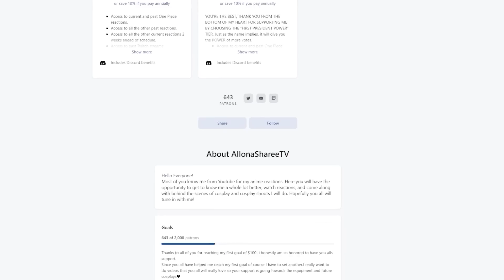RICK: A MORT WELL LIVED | RICK AND MORTY SEASON 6 EPISODE 2 REACTION